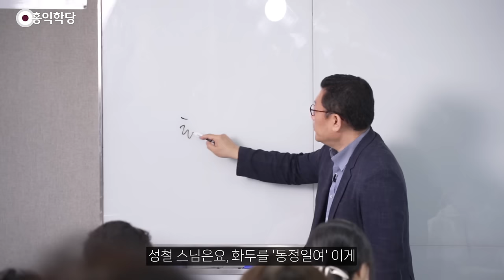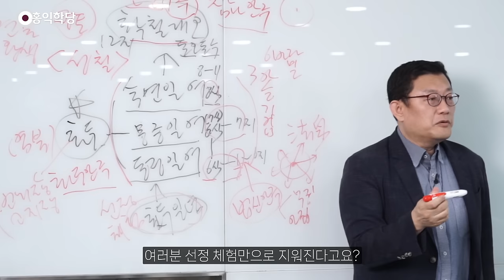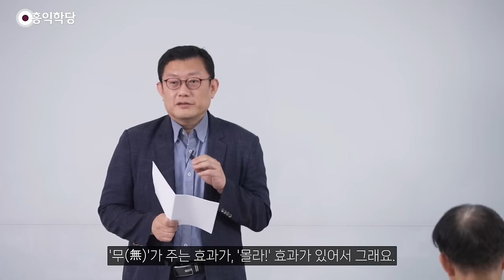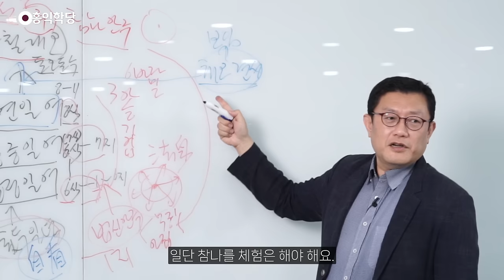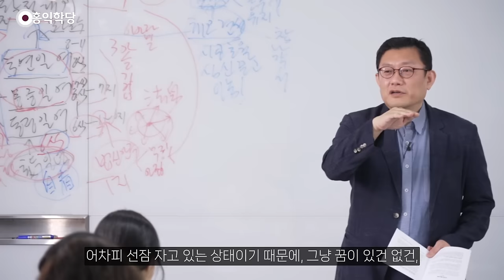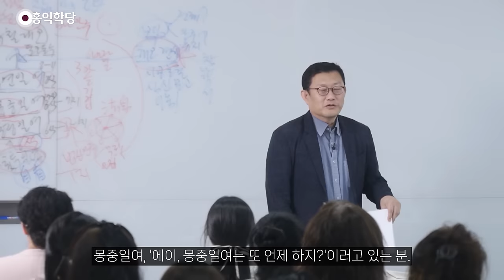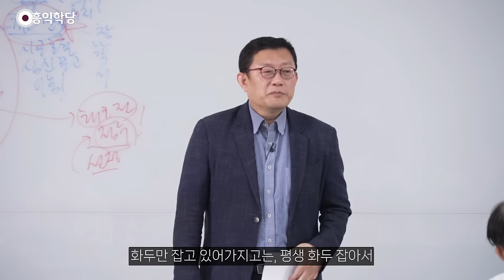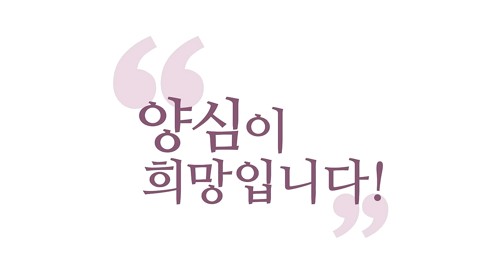[홍익학당] 『몽산법어』를 통해 보는 성철스님, 무엇이 문제인가? -1부-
00:00 성철 스님의 화두론
03:35 성철 스님의 파격적인 주장
11:29 화두의 의미
16:43 화두일념을 잡는 방법
28:07 참나를 모르고 화두만 잡는 수행의 한계
35:09 업장 정화는 화두선만으로는 안 된다.
39:07 오도송의 올바른 이해

20240525 견성콘서트
녹취, 검수 , 자막 : 선종, 선비